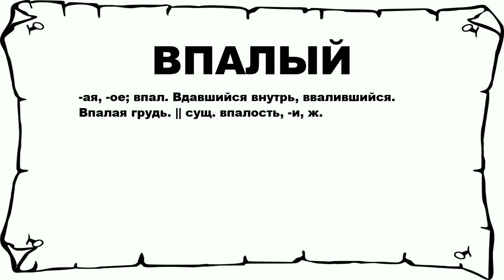ВПАЛЫЙ - что это такое? значение и описание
Хочешь знать что значит ВПАЛЫЙ? тогда слушай до конца.

 -ая, -ое; впал. Вдавшийся внутрь, ввалившийся. Впалая грудь. || сущ. впалость, -и, ж.